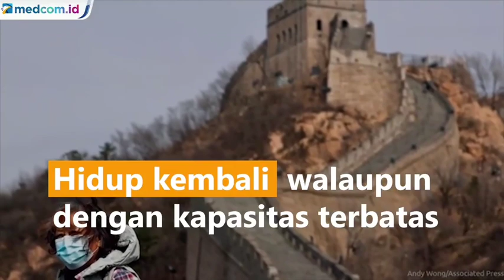Berangsur Normal, Restoran hingga Tempat Wisata di Tiongkok Kembali Dibuka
Kehidupan sehari-hari perlahan-lahan kembali normal di Tiongkok, dengan restoran mulai dibuka kembali setelah dipaksa ditutup selama hampir dua bulan karena pandemi virus korona.